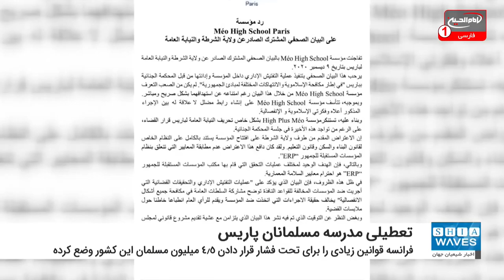دولت فرانسه مدرسه مسلمانان در پاریس را تعطیل کرد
دولت فرانسه در اقدامی دیگر علیه جامعه مسلمانان تنها مدرسه آنها در این کشور را تعطیل کرد.
به گزارش شیعه ویوز به نقل از دیلی پاکستان، فرانسه که به دلیل اظهارات ضد اسلامی «امانوئل مکرون»،رئیس جمهوری این کشور مورد انتقاد قرار گرفته ، قوانین زیادی را برای تحت فشار قرار دادن 4.5 میلیون جمعیت مسلمان این کشور وضع کرده است.
مقامات فرانسوی این بار کالج و دبیرستان «MHS» که یک موسسه آموزشی خصوصی در پاریس ، پایتخت فرانسه است را هدف قرار داده اند.
بر اساس این گزارش، ویژگی خاص این مدرسه که آن را از مدارس دیگر متمایز می کرد، این بود که منع حجاب برای دختران مسلمان در این مدرسه  وجود نداشت.
مدیریت مدرسه تصمیم دولت برای بستن مدرسه مسلمانان در پاریس را محکوم کرد و آن تصمیم را خودسرانه دانست.
این نهاد تاکید کرد که این تصمیم نه تنها سال تحصیلی دانش آموزان را در معرض خطر قرار می دهد بلکه کارمندان را از شغلی که دارند محروم می کند.